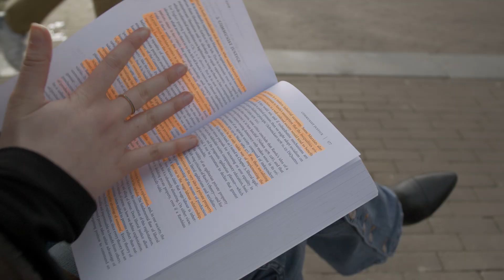VUM1NUTE | Philosophy, Politics & Economics PPE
Philosophy, Politics & Economics is a globally influential study programme whose foundation is based on the idea that tackling some of the most important challenges of our time requires a multi-disciplinary analysis. What kind of world do people want to live in? Who deserves priority access to vaccines during a global pandemic? What role do new media play in the political opinions being formed by populations today? A PPE education will enable you to see these large and complex problems in a multi-faceted way. During this intensive, small-scale, selective bachelor's programme, you will benefit from a interdisciplinary programme that applies politics, philosophy, and economics directly to important societal questions. If you want to become a part of an active and engaged international community of students, you should seriously consider this programme!